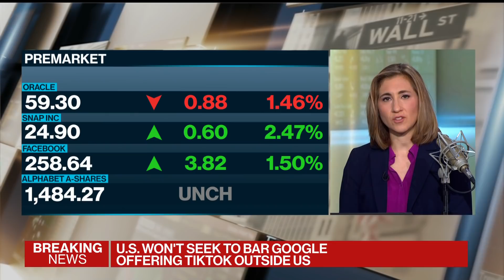U.S. Curbs WeChat Transactions, Freezes TikTok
Sep.18 -- The U.S. will ban some transactions over the Chinese-owned WeChat app while freezing TikTok’s app starting Sunday, Commerce Secretary Wilbur Ross said. Bloomberg's Bill Faries reports on "Bloomberg Surveillance."